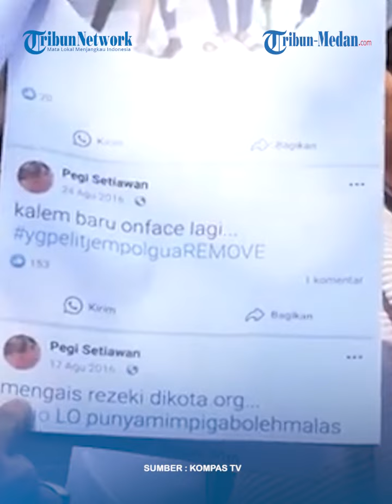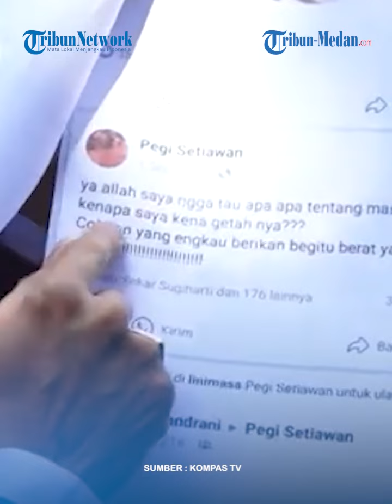[FULL] Kuasa Hukum Pegi Bongkar Unggahan Pegi yang Hilang Soal Vina!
TRIBUN-MEDAN.COM - Kuasa Hukum Pegi Setiawan, Toni RM membeberkan sejumlah isi unggahan dari Facebook Pegi yang hilang pasca ditangkap oleh pihak kepolisian Polda Jawa Barat.

"Kami menanyakan pada hari kedua saat tes psikologi, saya tanya ke Pegi 'Pegi ini akun Facebook kamu, kok postingan-postingan kamu hilang?' dijawab pegi ' Ya tidak tahu pak'," ujar Kuasa Hukum Pegi Setiawan, Toni RM pada Kamis, (20/6/2024).

"Saya tanya 'Penyidik pernah minta password tidak?' dijawab 'Iya Pak pernah minta' oh pantes,"

"Ini tidak fair apabila dihilangkan oleh penyidik. Kami menduga, kalau memang dilakukan, penyidik mengutak-atik barang bukti yang seharusnya dijaga keutuhannya," lanjutnya.

Atas hal tersebut, Kuasa Hukum Pegi melaporkan dugaan pelanggaran penyidik Polda Jabar ke Propam Polri.

Editor Video : M Andimaz Kahfi